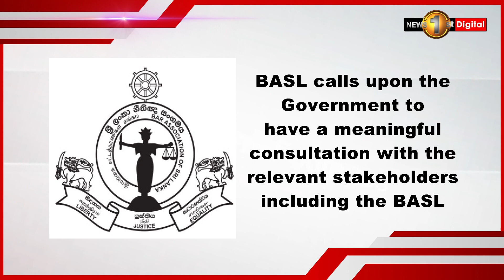Withdraw the Anti-Terrorism bill and the Online Safety Bill: BASL